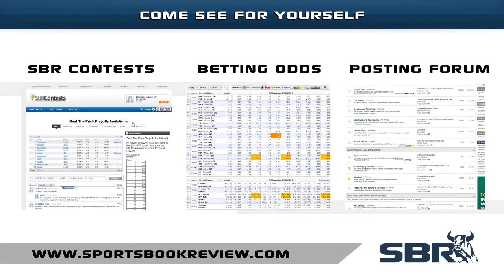Finest NBA Picks for Wednesday Night Action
Don't miss out on top-rate action against the NBA odds tonight.  After reviewing the 4 games on the NBA betting card for this evening, SBR capper Jordan Sharp selected a spread and a total to play against the NBA odds for his best NBA picks of the day.